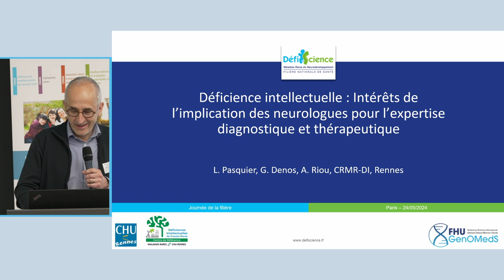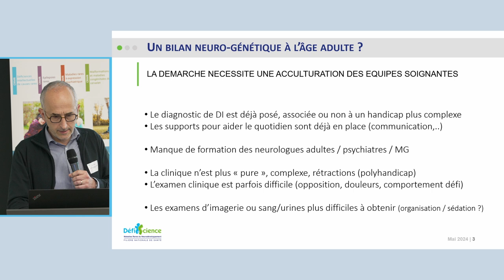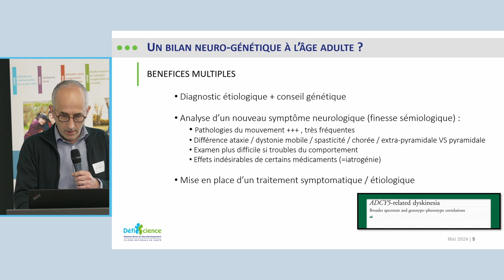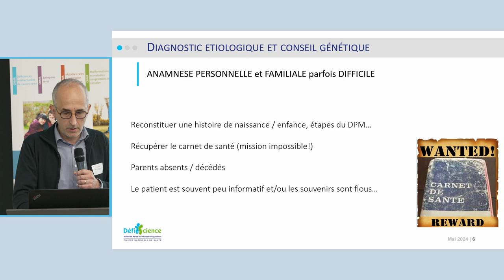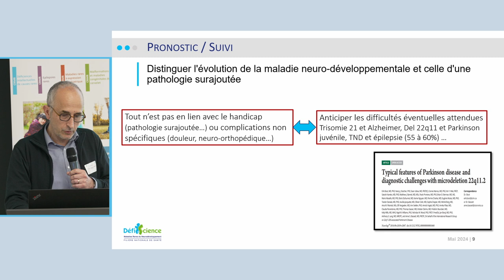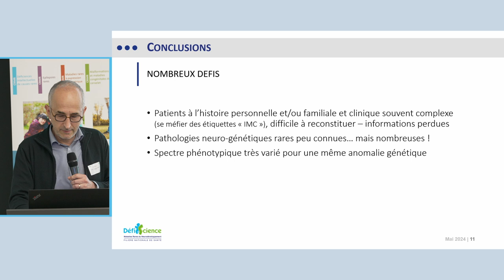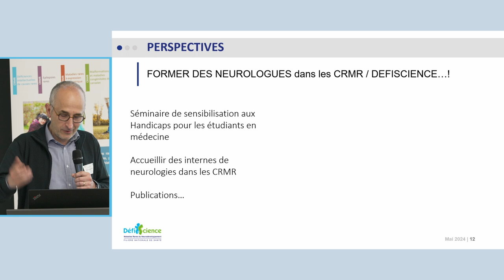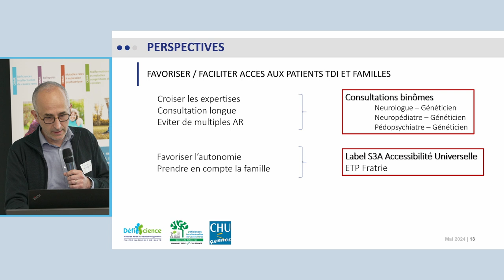"DI : implication des neurologues pour l’expertise diagnostique et thérapeutique" - JNF 2024 #03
#03 Déficience intellectuelle : Intérêts de l’implication des neurologues pour l’expertise diagnostique et thérapeutique
Dr Laurent Pasquier, CRMR DI de causes rares Rennes et équipes Pitié-Salpêtrière Paris, Institut Lejeune Paris